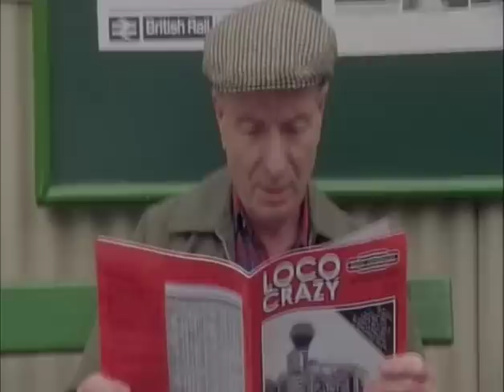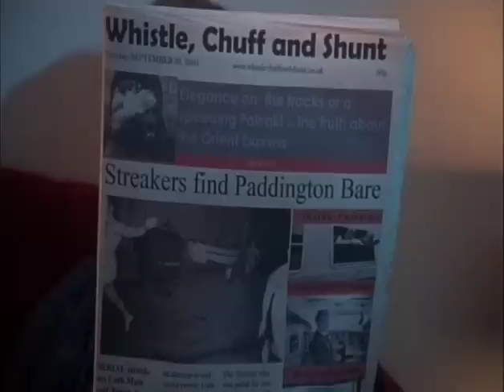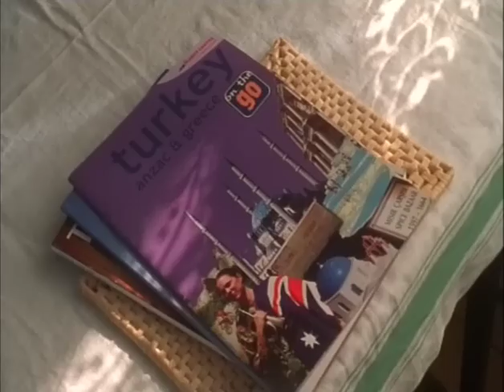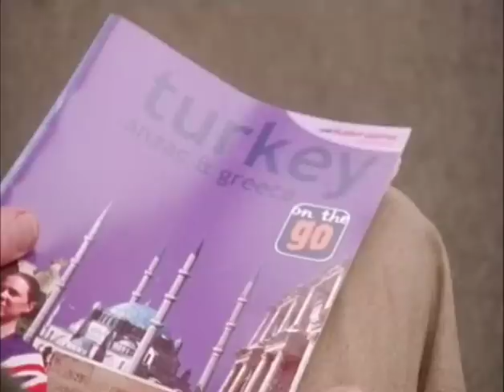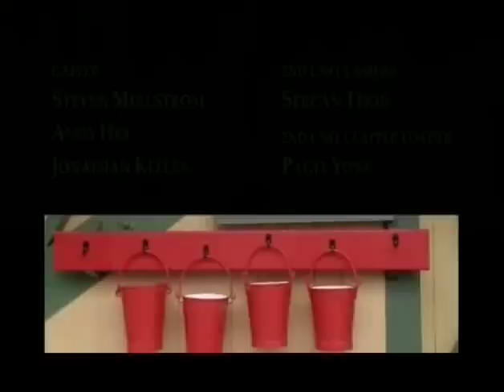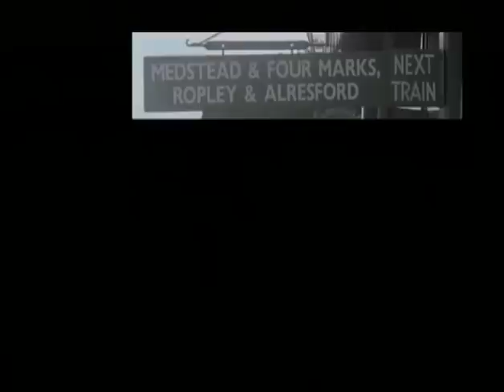the spotter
I composed the score for this short film (made by then current students at the London Film Academy) in 2005